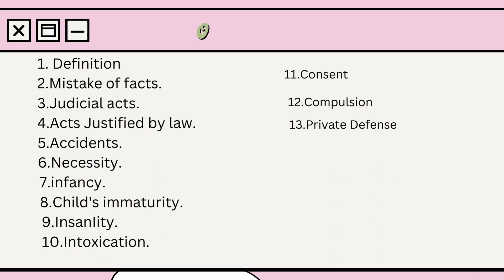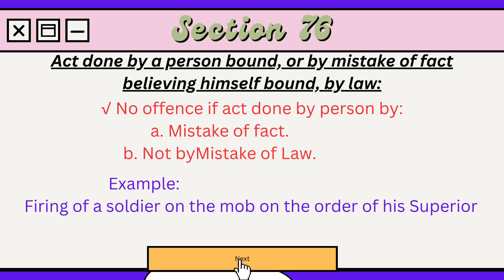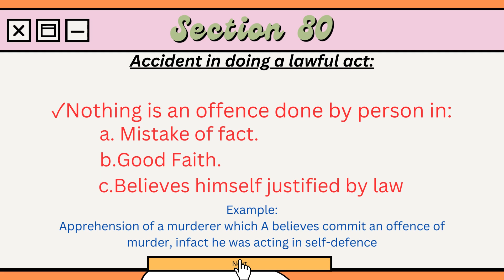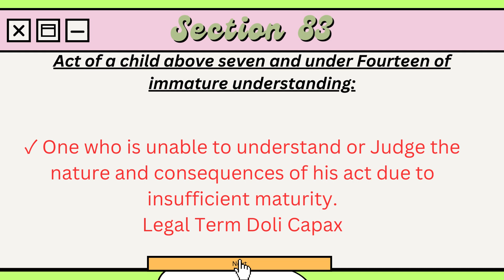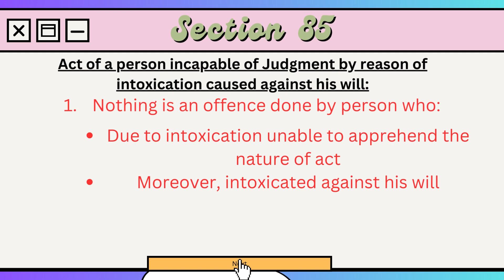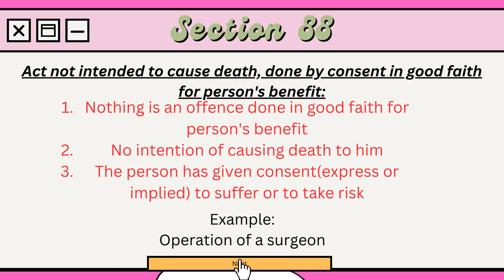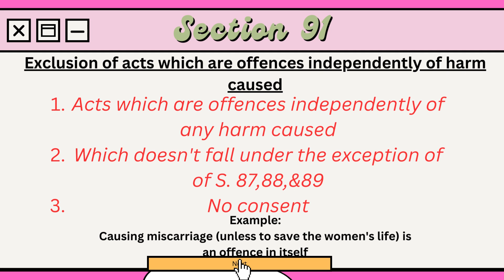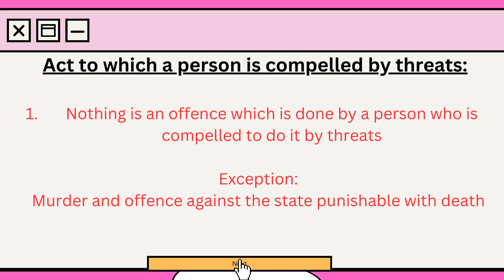Pakistan Penal Code 1860 lectures in urdu language||General exceptions in ppc||Section 75-95 ppc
Hello everyone!
This video is one of series of lectures on  The pakistan Penal Code 1860, which I have tried to cover in simple urdu language. The specific portion of law which I have covered in this lecture is General exceptions in ppc. The Sections extends to 75-95 of ppc. Further, I will cover 96-106 in next video.